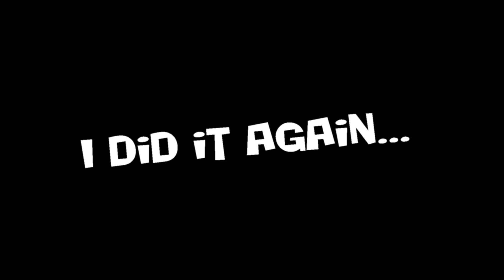Largest Tank Firework in the world!!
I hope you enjoy this video and have a happy 4th of July!